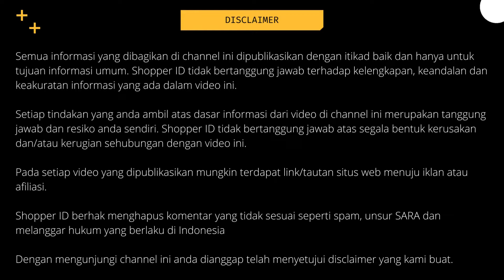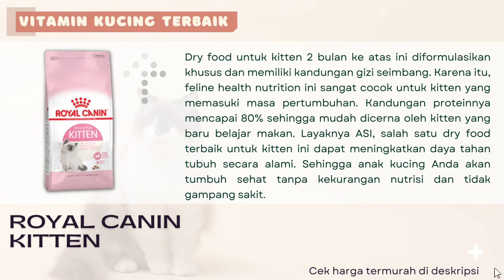Rekomendasi Dry Food Kucing Terbaik Untuk Kitten dan Adult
Makanan kering atau dry food adalah tipe makanan kucing yang memiliki segudang kelebihan. Tak sebatas rendah air, produknya juga praktis untuk disimpan. Merek makanan kering kucing yang bagus di antaranya adalah Royal Canin, Purina, dan Whiskas. Anda bisa mendapatkan makanan kesehatan untuk kitten umur 2 bulan hingga tua. Apa saja rekomendasinya? Simak video ini sampai habis.

LINK PEMBELIAN
via  @SHOPEE Indonesia